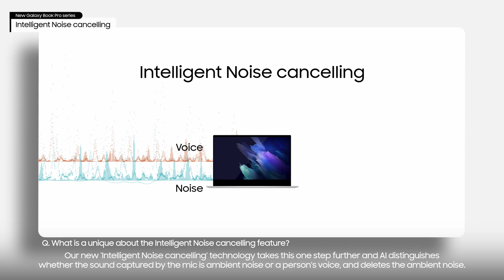[Galaxy Book Pro Series Tech Talk] ⑬ Intelligent Noise Cancelling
Q&A: Samsung Electronics developers on the strengths of the Galaxy Book Pro series.

Q. What is a unique about the Intelligent Noise cancelling feature?
The previous noise cancelling technology was called ‘Active Noise cancelling’, which is widely used in earphones and smartphones. This technology records the user’s voice with one mic and the ambient noise with the other and deletes the ambient noise.
Our new ‘Intelligent Noise cancelling’ technology takes this one step further and AI distinguishes whether the sound captured by the mic is ambient noise or a person’s voice, and deletes the ambient noise.

Q. What kind of noises can Intelligent Noise cancelling detect?
With Intelligent Noise cancelling, mic captures noises like barking dogs, crying babies, keyboard sounds, and more.  When multiple users enter a video conference call simultaneously, they each create noises, including background noises. If we don’t have Intelligent Noise cancelling, , the result would be a very noisy call for participants. If students participate in an online class at once, each of students will share their own noises, such as barking dogs, crying babies, or a car driving. In all these cases, Intelligent Noise cancelling will help overall quality of the conference call or the class and the experience of the participants.

Q. How does Intelligent Noise cancelling detect and delete all noises except human voice?
We’ve collected as many as sound samples that can occur around us and went through over 400,000 different sounds through deep learning.

Q. What are some use cases for Intelligent Noise cancelling?
In online, multiple players speak and interact with each other while they are playing the game, and noises from their environments can disrupt other players. Intelligent Noise cancelling will cancel out these ambient noises and transmit user’s voice only for clear conversation.

Personally, I enjoy watching TV dramas at home. While watching TV in the living room, my child once asked me to turn it off as the sound from the TV was transmitted to his online class through his video conference call. In the past I would have had to turn off the TV – and miss my show – but now, with Galaxy Book Pro series, I can continue to watch my show and my child can continue with class, without disrupted by the background noise.

Q. Anything else you’d like to mention about Intelligent Noise cancelling?
If you have experienced difficulties with noises during online meetings or training sessions, you’re going to find this solution very helpful. I am sure that you will find it as a pleasant surprise.